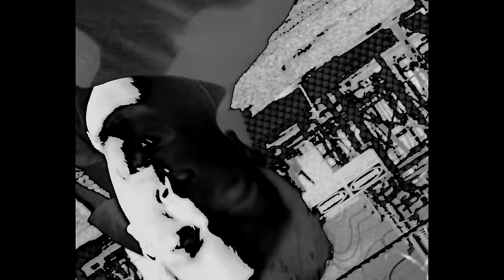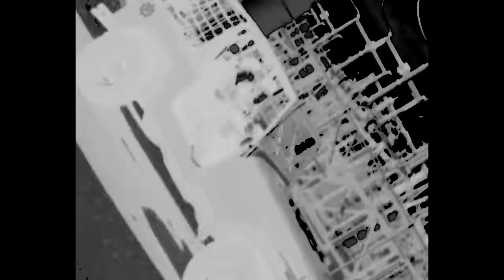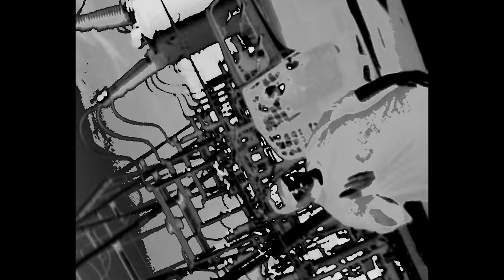Demrick & DJ Hoppa - Chasing Ft. Jarren Benton & Big Lenbo (Music Video)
🎥 Directed by Jesse Ray Diamond @jraydiamond